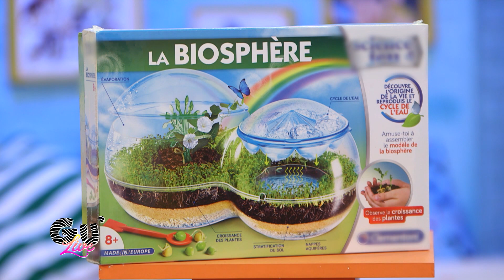WHAT'S IN THE BOX CHALLENGE avec MARYLOU & HECTOR !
Si tu ne connais pas encore ce challenge, Hector et Marylou vont vous le faire découvrir ! C'est trop drôle ce défi !